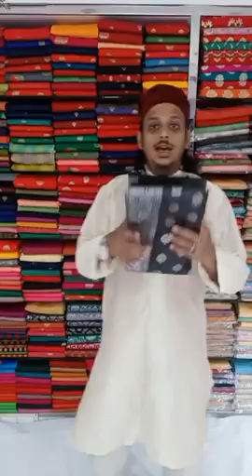স্পেশাল অফারে চমৎকার কাতান শাড়ি কালেকশন-Katan saree Live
Poroshmoni saree| Shop Address :
Address: 01
House: 07, Lane 01, Benaroshi Polli, Mirpur 10, Dhaka.
Address: 02
House: 08, Lane 08, Benaroshi Polli, Mirpur 10, Dhaka.